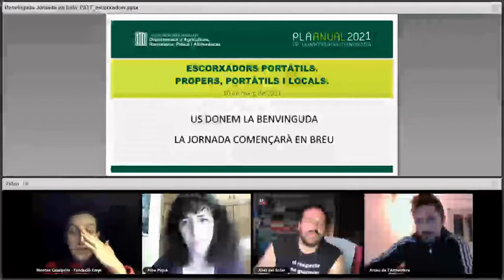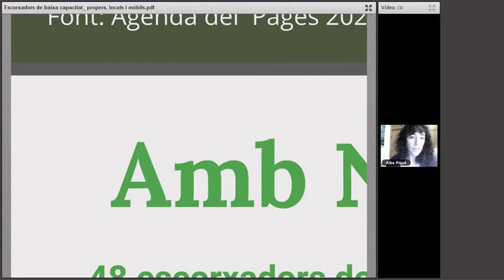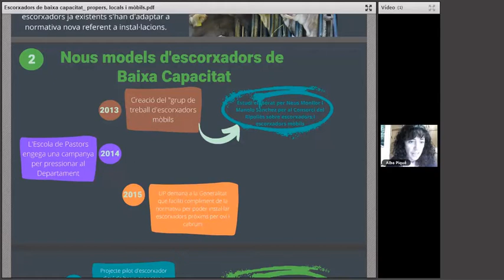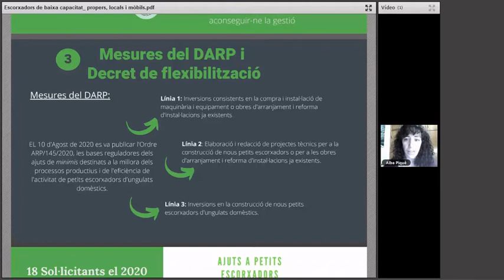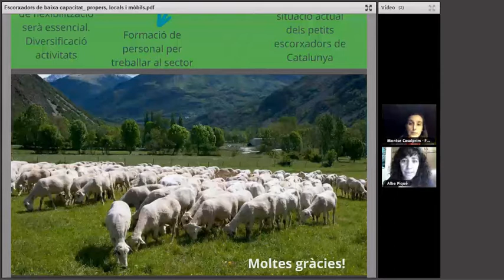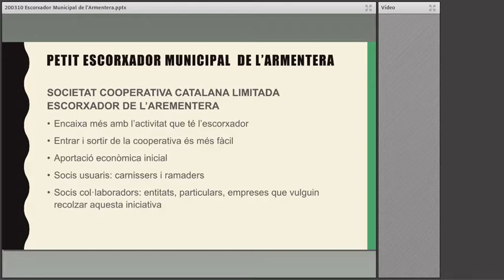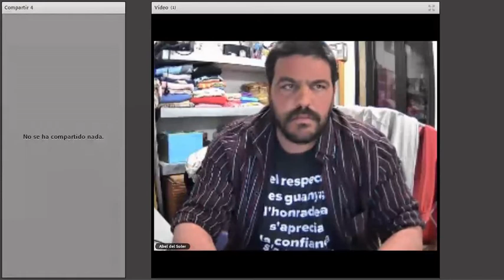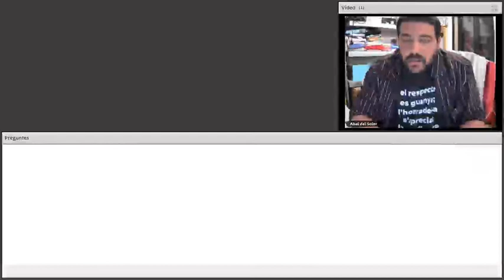Escorxadors portàtils. Propers, portàtils i locals